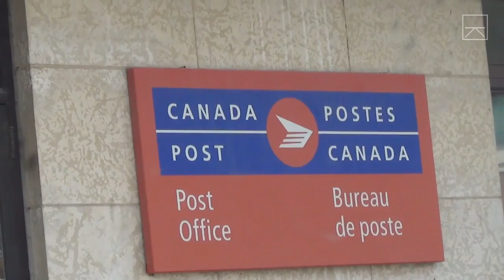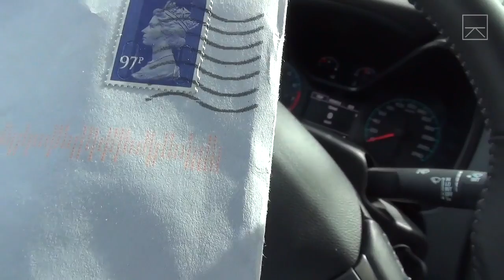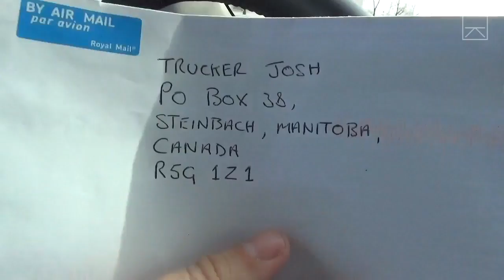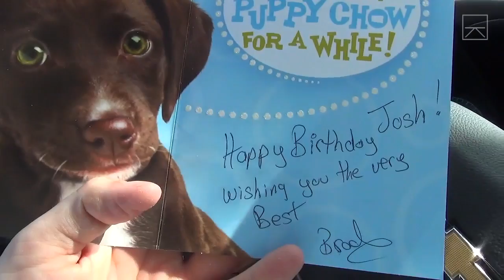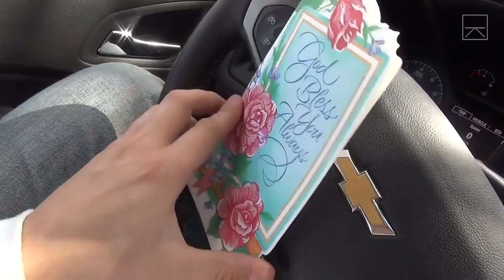THAT FROG IS WAVING AT ME.... #338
A week ago:
A month ago:
6 months ago:
A YEAR AGO:

Sergeant's Facebook:
**Under Construction**

"Viewer to Trucker Josh" Mailing Address:
TRUCKER JOSH